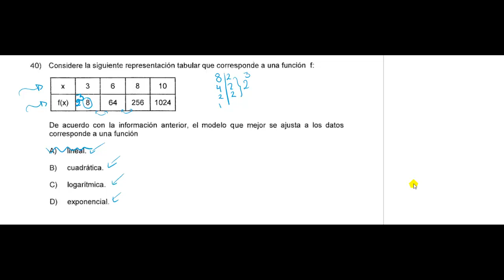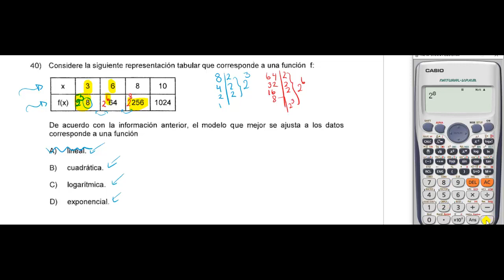Simulacro__#40__Mayo 2019__Modelo exponencial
En este ejercicio se trabajan modelos exponenciales
Ejercicio tomado de las pruebas oficiales de Bachillerato Nacional
¡¡¡Éxitos!!!
Prof. Lily Calvo Herrera